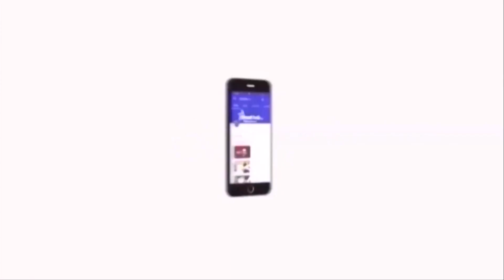Madurai HightCourt | சாட்சிகளின் வாக்குமூலத்தை பதிவு செய்யும் நடைமுறையை அமல்படுத்த வேண்டும்